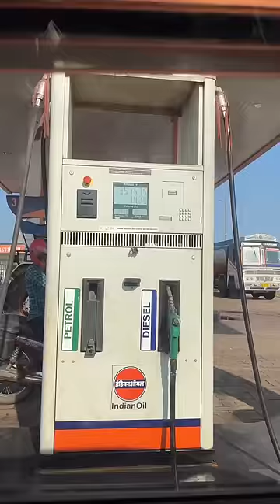మళ్ళీ తిరిగి బెంగాల్ కి వచ్చేశాము....🚘🛣️😊